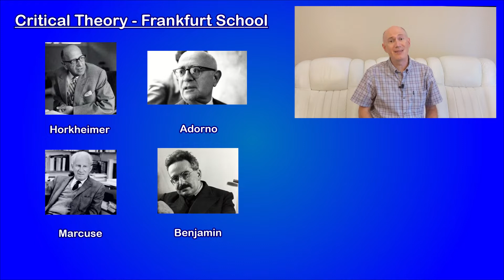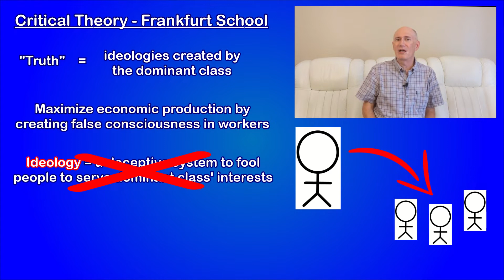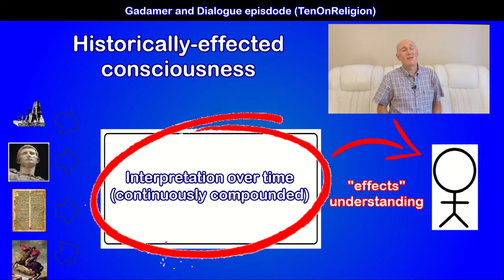Habermas and Critique: Hermeneutics Part 3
Jürgen Habermas is a German philosopher who is part of a specific school of thought called critical theory. One of his main hermeneutical concerns is identifying hidden ideologies. We’re going to give a brief introduction to critical theory, highlight some key points in his debate with Gadamer, provide an example of ideology from the gospel of Matthew, and mention his hermeneutical theory of communicative action.

This is the third of a 5-part series on Hermeneutics
Part 1: Death of the Biblical Author
Part 2: Gadamer and Dialogue
Part 3: Habermas and Critique
Part 4: Ricoeur and Suspicion
Part 5: Levinas and the Other

0:00 Intro
1:30 Overview of critical theory
4:53 Habermas & Gadamer – deferral to tradition
5:58 Habermas & Gadamer – historically-effected consciousness
7:43 Habermas & Gadamer – interpretation as dialogue
9:28 Example of ideology from the gospel of Matthew
11:39 Hermeneutical theory of communicative action
12:39 Conclusion

**Sources**

B. H. McLean. Biblical Interpretation & Philosophical Hermeneutics. Cambridge: Cambridge University Press, 2012.

Graphics by Mark Banas. Images by Mark Banas and in public domain.
Equipment: Google Pixel 5a 5G, Glide Gear TMP 50 teleprompter, Sunpak Pro Series 66 tripod, Pop Voice PV510+ Lavalier microphone